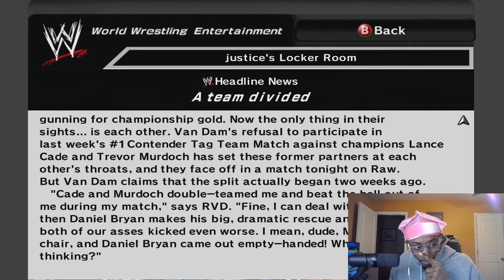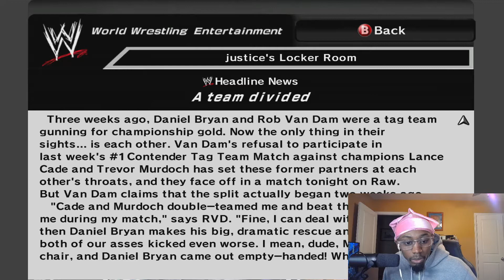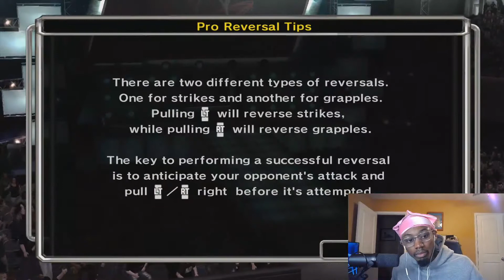Smackdown vs Raw 2007 Raw Season w/Daniel Bryan Mode Part 7 - IM FINNA BEAT THE BRAKES OF THIS BOY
The greatest wrestling video game of all time by Yukes